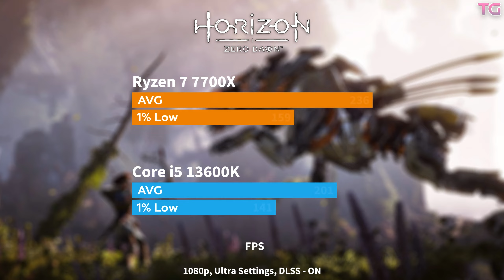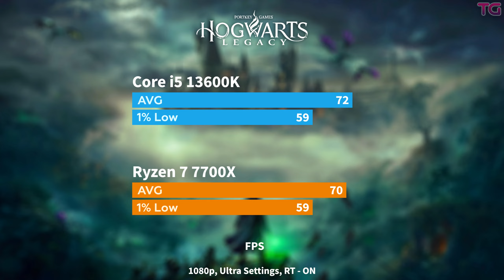Core i5 13600K vs Ryzen 7 7700X - Which is Better to Choose?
Ryzen 7 7700X vs Core i5 13600K Test in 10 Games l 1080p

Ad - 0:00
Games :
The Last of Us Part I - 3:32
Starfield - 4:34
CS GO - 5:33
Remnant 2 - 9:32

System:
Windows 11